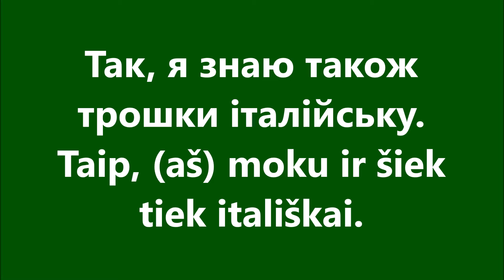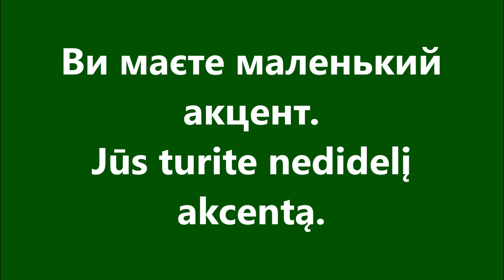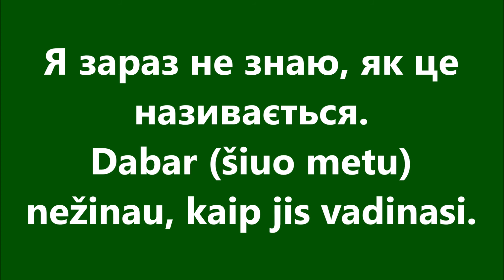Литовська мова: Урок 23 - Вивчення іноземних мов